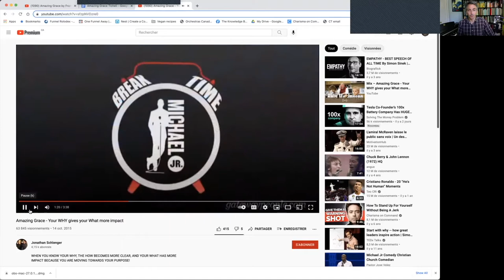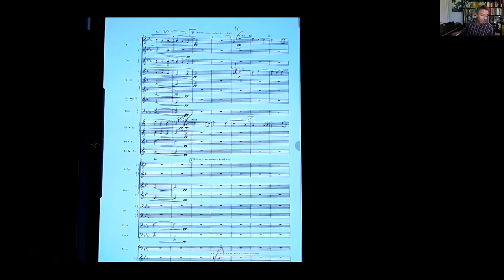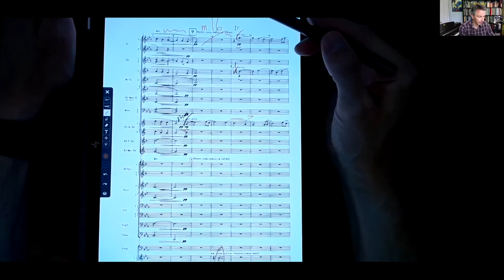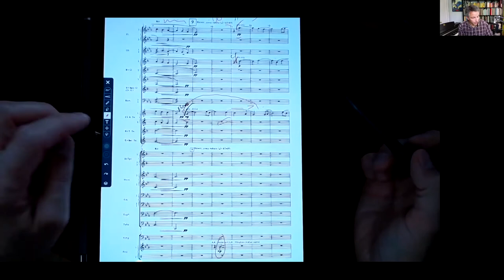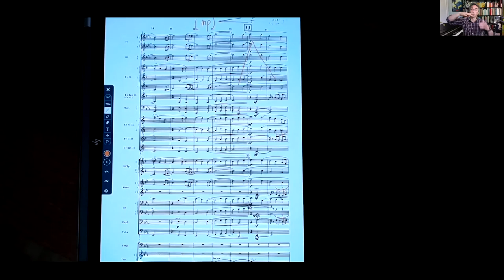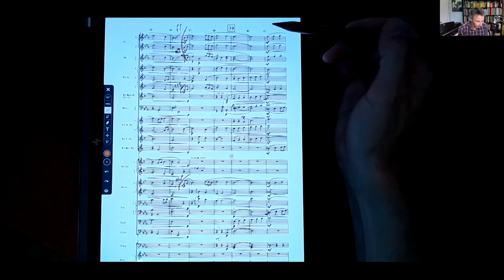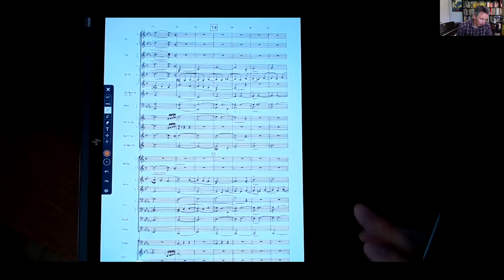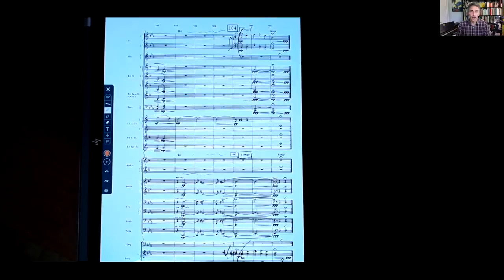SCORE STUDY of Amazing Grace arr. by Frank Ticheli (for band) with Adam Johnson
Featuring an in-depth SCORE STUDY with conductor Adam Johnson on Frank Ticheli's arrangement of Amazing Grace for wind ensemble (band).

Made possible by the generous sponsorship of the “Save the Music Foundation” (Willie Connell) and CADME we were able to present these first two sessions for FREE AND now here as well!

CADME - Calgary Association for the Development of Music Education